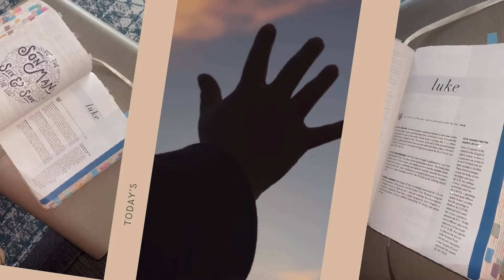VLOGMAS DAY 15: travel day for a weekend trip + styling my mom LOL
getting ready for a weekend trip to Vegas with the fam!
+ Luke 15 bible study

🫶🏼 find me everywhere ▻ hoo.be/karissanichole